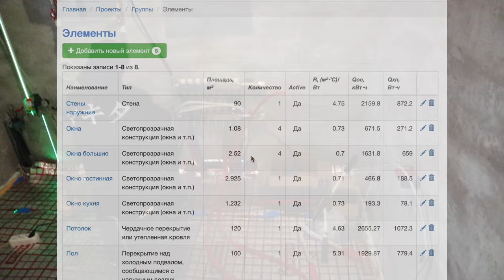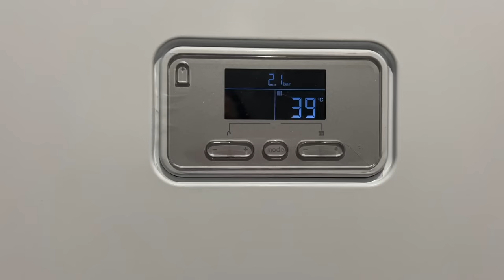ИДЕАЛЬНЫЙ теплый пол в доме! Как сделать пол своими руками!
Всем привет! Сделали очень важный этап в строительстве дома - отопление.

erid_2SDnjbz6YPK